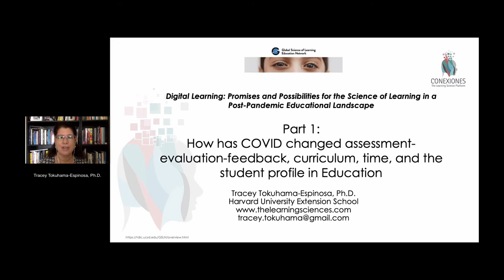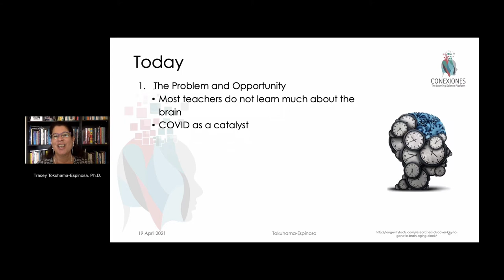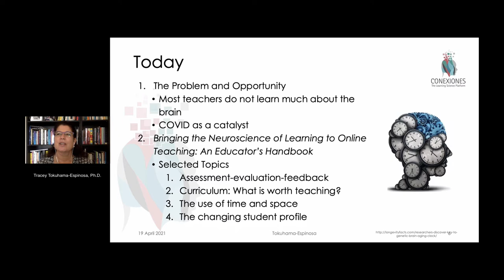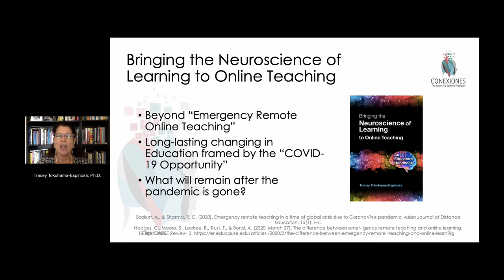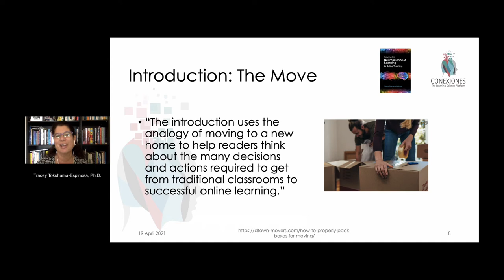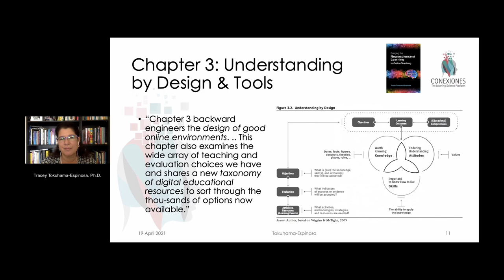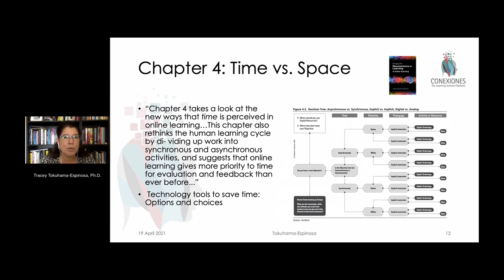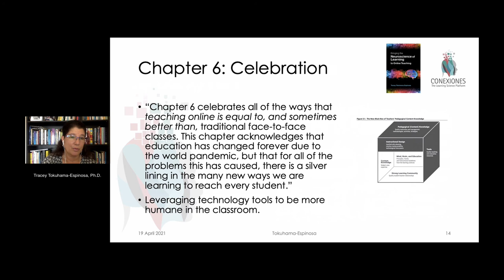Book Outline "Bringing the Neuroscience of Learning to Online Teaching" by Tracey Tokuhama-Espinosa